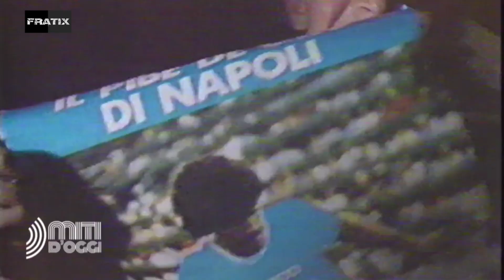AD10S DIEGO MARADONA - Salón Vacío (God of Napoli ITA Tribute)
DIEGO ARMANDO MARADONA | LAST TRIBUTE | THE GREATEST
Tribute for the number 10, for Argentina, for Napoli, for the World.
Dedicato al più grande calciatore di tutti tempi.
D10S | Napoli | Legend Forever
Maradona 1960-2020 - Salón Vacío (The Greatest ITA Tribute)
"Thank you God: for football, for Maradona, for these tears."

Le anime tormentate, i cuori fragili come il cristallo,
gli umani eletti schiacciati dal loro stesso dono...mi commuovono.
AD10S DIEGO | Manu Chao - La Vida Tombola